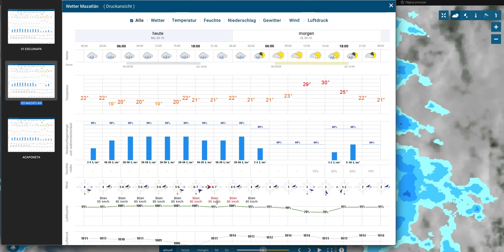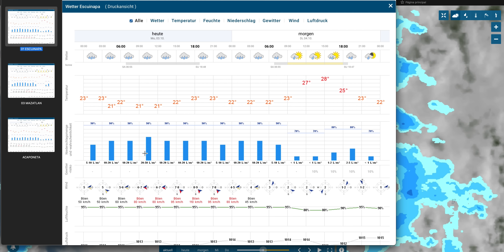PELIGROS DEL HURACÁN ORLENE: CAT. 2 - INUNDACIONES y M. CICLÓNICA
El Huracán Orlene sigue su trayectoria en dirección al estado de Sinaloa en el Pacífico de México. Con vientos de 161 km/h sigue siendo un huracán de categoría 2 y se espera que cuando toque tierra en Sinaloa se mantenga como huracán de categoría 1.
El Centro Nacional de Huracanes da avisos de peligros de inundaciones y de marejada ciclónica así como vientos de huracán.
Analizamos algunas de las poblaciones que se pueden ver más afectadas como Mazatlán, Acaponeta y Escuinapa.
Se espera que para las 6 de la tarde hora local toque tierra.